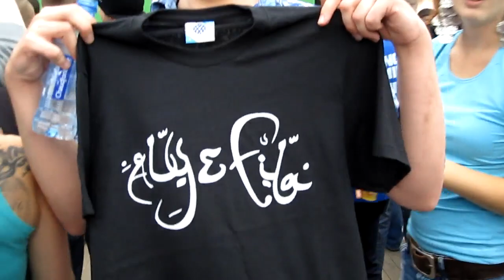Aly & Fila plays Aly & Fila - Lost Language at Electronic Family 30-07-2011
Aly & Fila played their own track 'Lost Language' at Electronic Family

Recorded with a Canon Ixus 100